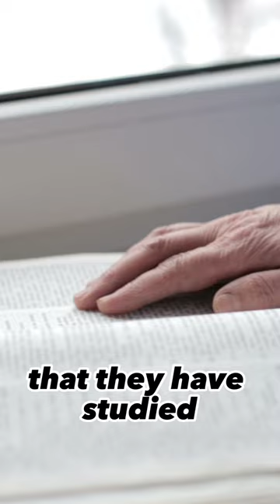The Mental Model to Help you Excel in Life